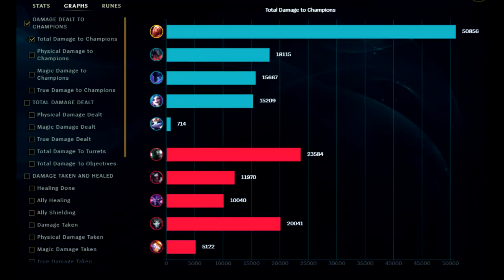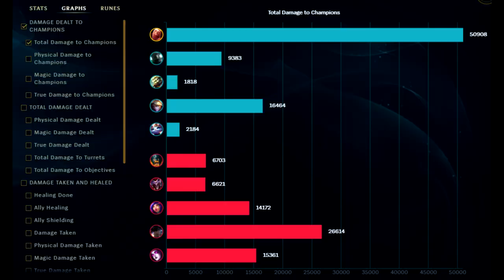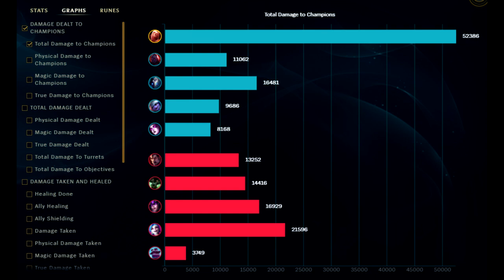How To Climb To Diamond In 2 HOURS With Vladimir Season 12 | Vladimir Mid Guide S12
How to play Vladimir Mid for beginners and solo carry every single one of your games in season 12. Advanced Vladimir Top guide S12 + Tips and Tricks in season 12. In-depth gameplay going over how to play the early game, mid game, and late game s12. Also going over the best builds, runes, where to ward, when to roam, teamfighting, and the optimal playstyle for each situation.  Road To challenger playing in all ranks from iron, bronze, silver, platinum, diamond, masters, grandmasters, and challenger League Of Legends lol |

0:00 Intro
0:28 Game 1: Playing VS Melees and how to bully in lane
29:40 Game 2: 1v9 Mentality to carrying consistantly
55:30 Game 3: Playing VS someone stacking MR and tank
1:18:00 Game 4: Make your enemy ragequit
1:33:05 Game 5: Playing around junglers
1:50:00 Game 6: Playing VS lane bullies